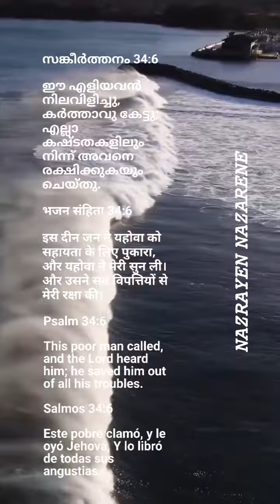29 June 2023